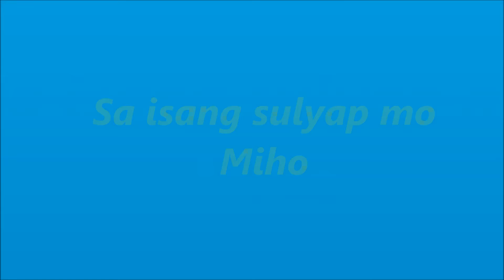Sa isang sulyap mo Miho